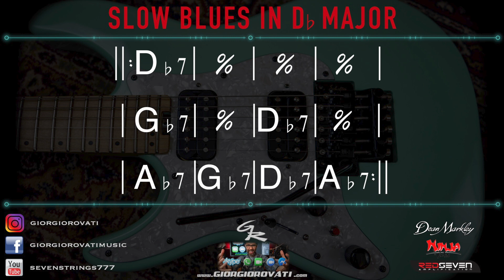Db Major Slow Shuffle Blues Backing Track - Bass and Drum - Giorgio Rovati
Db Major Slow Shuffle Blues Backing Track (Drum and Bass)
⬇️Download full Album (12 Backing Tracks in ALL KEYS (24bit 44.1 KHz Wave Tracks)
🔴Lezioni di chitarra con Giorgio Rovati, Guitar Coaching, Lezioni Certificate MMI Base/Intermedie/Avanzate e Corso di Diploma disponibili a Padova, Albignasego, Codevigo, Arre, Piove di Sacco e On-Line!
Giorgio Use Dean Markley Strings and Ninja Picks.

You can buy my albums or singles here (would you help me to continue my musical work):

►AMAZON MP3

For my tracks I play everything myself as well as record, mix, master, shoot and edit the music & videos.